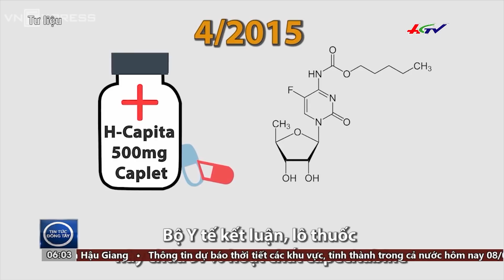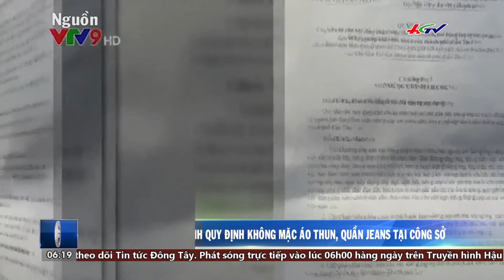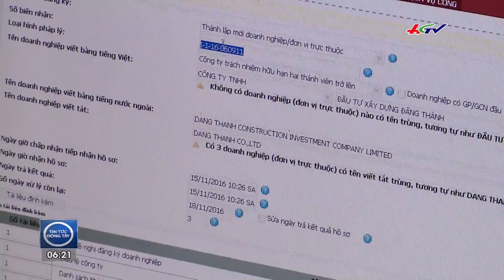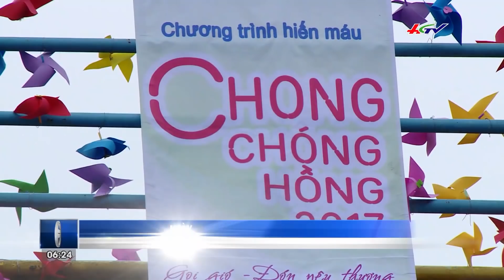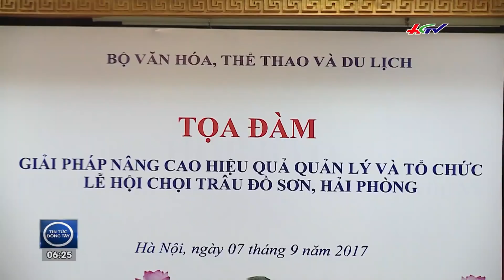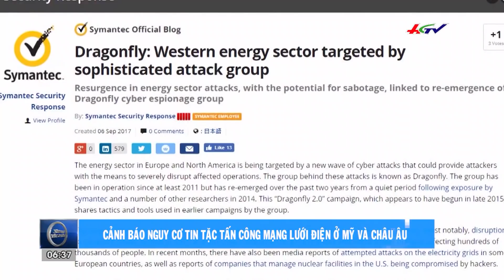Siêu bão Irma tàn phá khu vực Caribe | TIN TỨC ĐÔNG TÂY - 8/9/2017